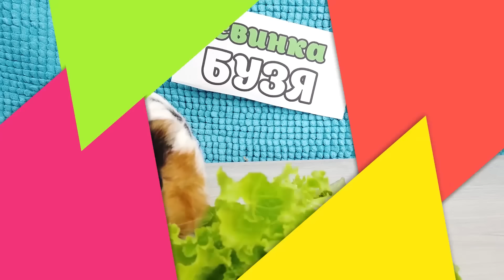Ребенок в жёлтом Супер Обновление - Прохождение The Baby in Yellow - Свинка Бузя Челлендж Часть 2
Привет, ребята! Сегодня у Бузи философское настроение. Она опять размышляет что же ей делать на своем канале?
а ну ка давай ка постоянно что - то выдумывают. меджик петс вот недавно на необитаемый остров попали. Познаватель и желейный медведь Валера так те вообще любители челленджи устроить.
алиса изи петс постоянно своим питомцам испытания устраивает. чао юля вот слаймы крутые делает. дабл бабл интересное всякое творят и вытворяют. кикидо - молодцы.
трум трум - смешные, а пико поки так вообще наши любимцы. Луномосик очень любит челенджи на 24 часа. Валеришка, тебе привет от Кузи. И вот Хомки очень крутые, мы их всегда смотрим. Карамелькины умеют интересное видео снять.
алекс бойко - тот прямо гений.
меджик фемели очень любим смотреть. влад и никита такие милахи.  мими лиса и мисс николь наши любимые принцессы. валенсия лаки просто улет, а ловкий слайм сэм мастер на все руки.
амелька карамелька постоянно охотится на сиреноголовых.
А что же Бузязе снять на этот раз? 100 слоёв или челлендж?

Знаю! Сегодня у нас обзор очередной крутой игры. Она конечно немного страшная, но вы же не боитесь? Вот и мы не боимся. Присоединяйтесь и погнали!!! Новая серия - Ребенок в жёлтом Супер Обновление  - Прохождение The Baby in Yellow - Свинка Бузя Челлендж Часть 2

Свинка Бузя - это канал для всей семьи, для тех кто любит приколы с животными, веселье и хорошее настроение.

Тут вы увидите добрые розыгрыши, популярные челленджи, веселые эксперименты, лайфхаки из ТикТок, пранки, песни и многое другое. И все это с вашими любимыми домашними животными!)